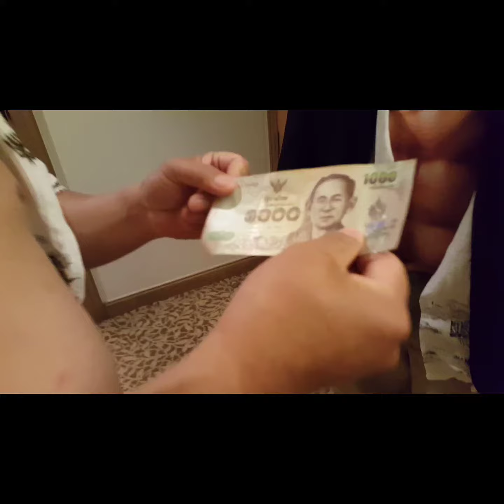Suit bae helping his pple get 6pack